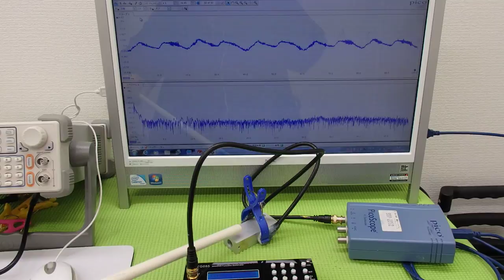オリジナル超音波実験 （超音波システム研究所 ultrasonic-labo）